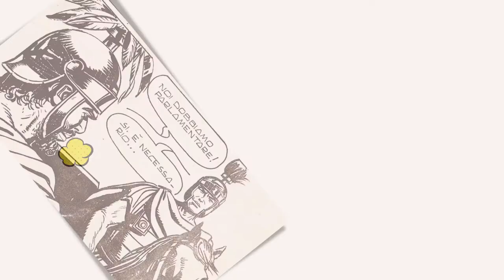Il ratto delle Sabine tra storia e leggenda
Cosa c'è di storico nel ratto delle Sabine, l'ultimo atto di fondazione di Roma?